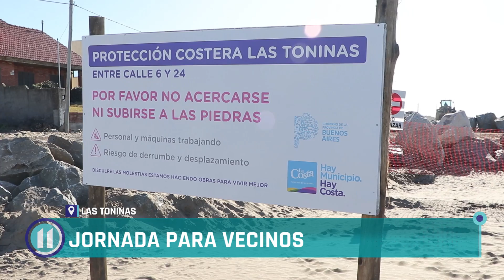Defensa costera: se hizo una reunión informativa para vecinos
La Dirección Provincial de Hidráulica explicó que se instalarán 6 rompeolas de 110 metros de largo entre la calle 6 y la 24, a unos 320 metros de la costa para evitar la erosión.